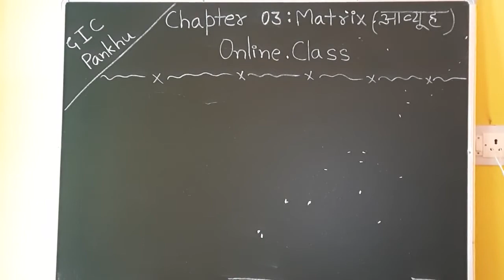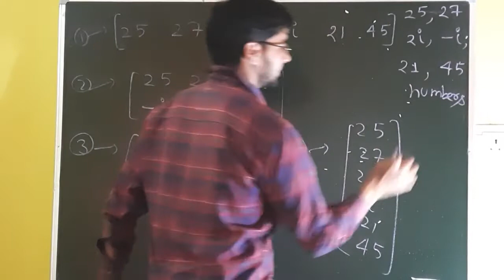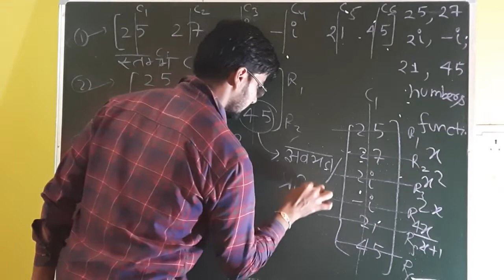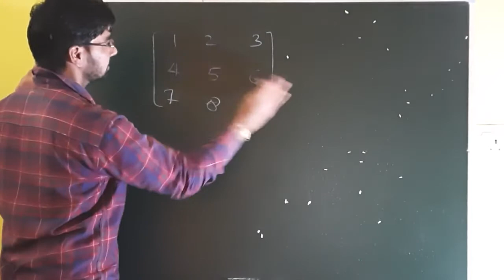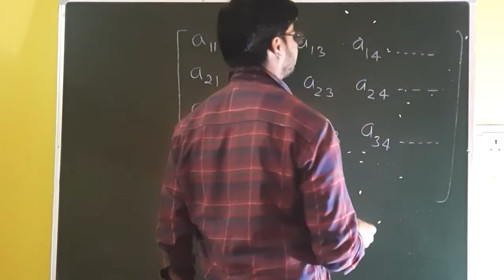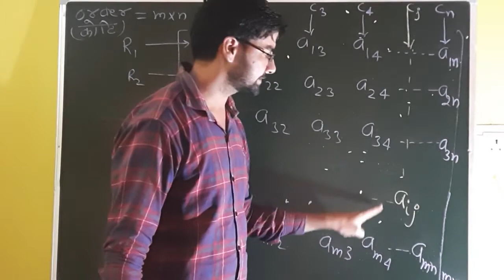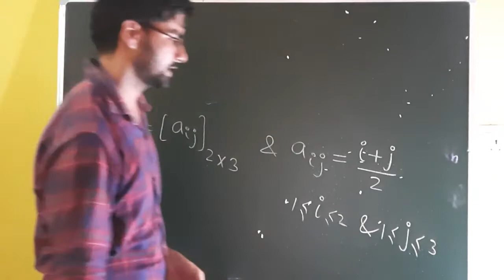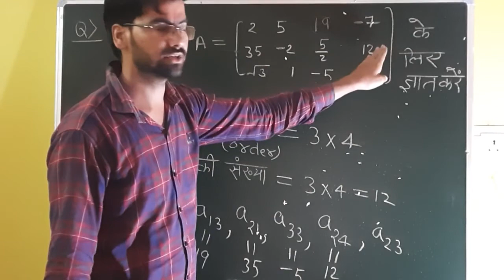Chapter 03: Matrix 01 ll introduction, order , meaning of Matrix ll 12th maths ll UK and cbse board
Order or size of Matrix
Elements and their naming in Matrix
No.of elements in Matrix